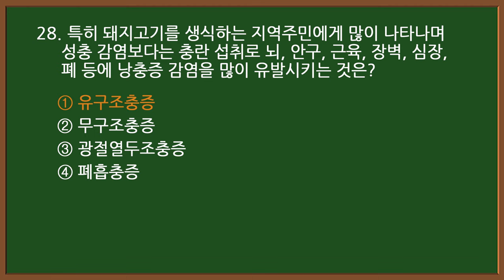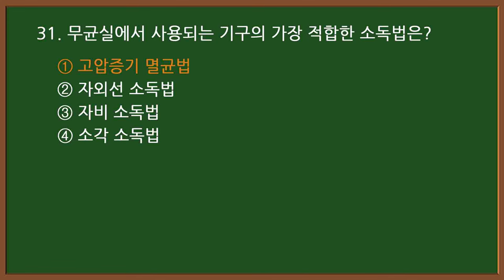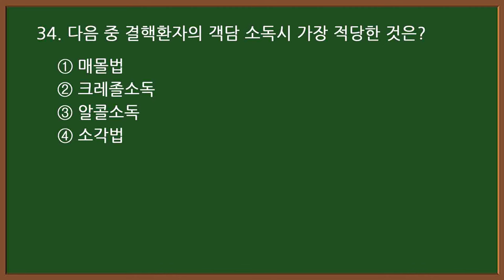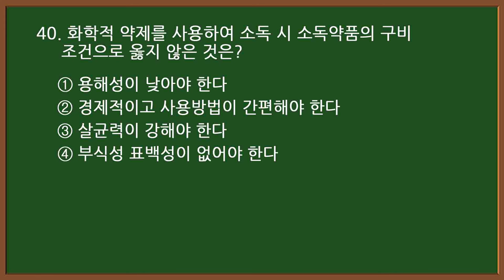💇미용사자격증 필기 2024 CBT 기출문제 #7-2 60문제 중 21~40번 [20문항]